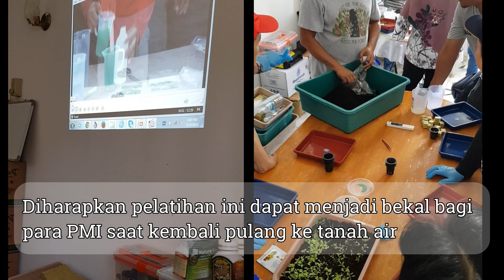Pelatihan Hidroponik bagi PMI Brunei Darussalam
Dalam rangka pemberdayaan Pekerja Migran Indonesia (PMI) purna penempatan dan keluarganya, KBRI Bandar Seri Begawan melalui Atase Tenaga Kerja untuk Negara Brunei Darussalam, Budi Wikaningtyas, telah mengadakan pelaksanaan pelatihan bertanam secara hidroponik bagi pekerja Indonesia di Brunei.

Informasi selanjutnya silahkan kunjungi situs resmi KBRI Bandar Seri Begawan